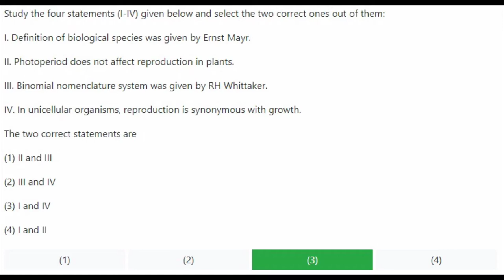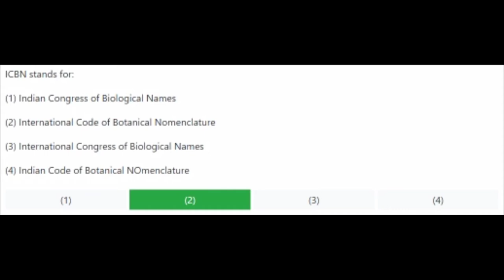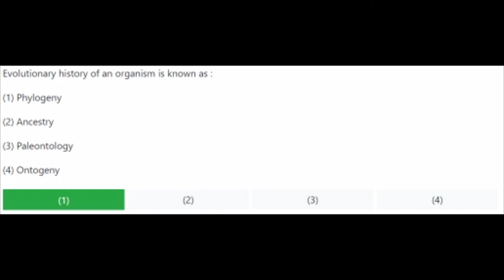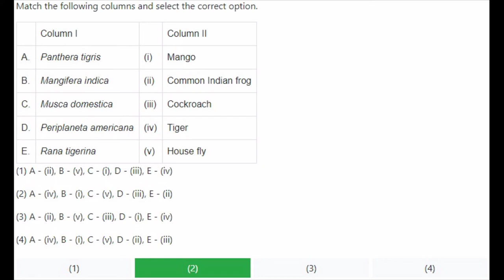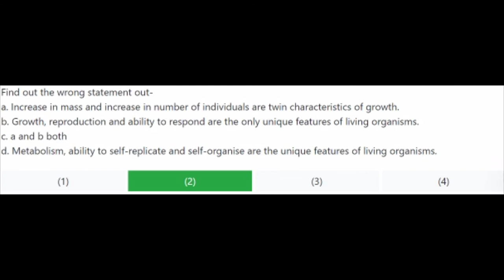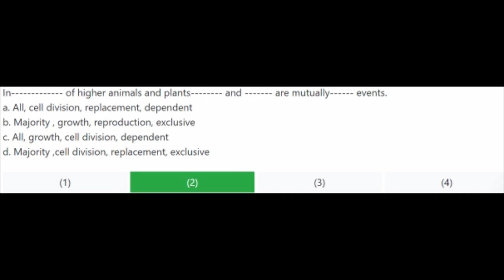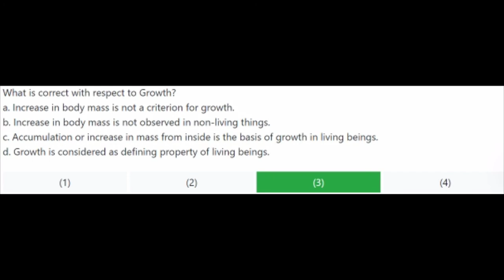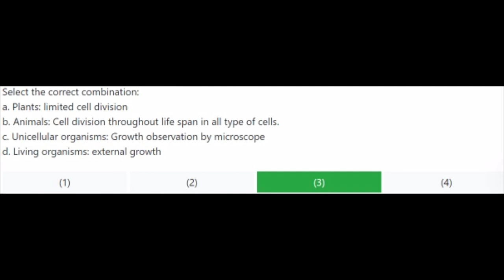11 Class 1 Chapter (The Living World)Biology (Science) (MCQ-Test) NEET 2021 (Part 2) #2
11 Class 1 Chapter (The Living World)Biology (Science) (MCQ-Test) NEET 2021 (Part 2) #2
Student Give your Best 👍
Please try
11 Class 1 Chapter Biology (Science) Question and Answer Living World Maharashtra Board
question answer of 11 class 1 chapter science
living world